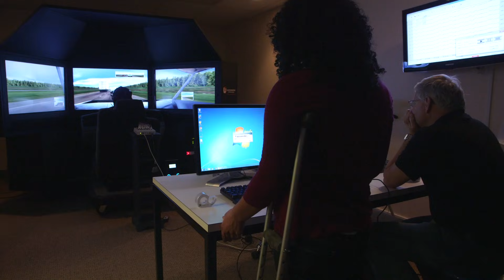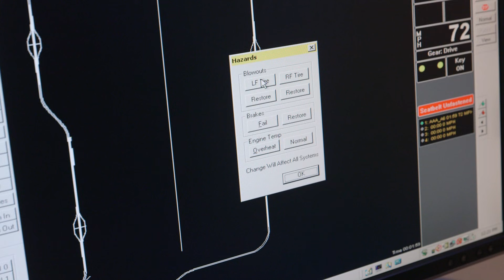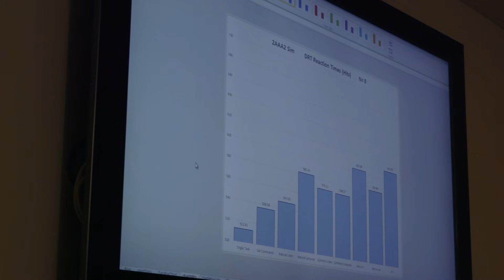Understanding driver distraction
Cognitive neuroscientist David Strayer, PhD, studies how the brain processes information to better understand what causes driver distraction. By determining what takes our attention off the road, he's helping to develop regulatory policies that keep us safer behind the wheel.